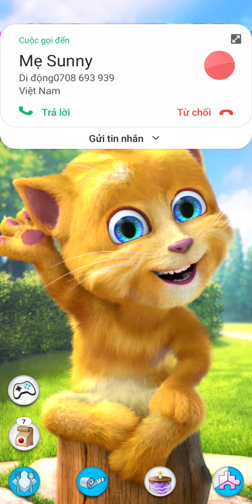talking ginger 2 | complete video gameplay | talking ginger funny videos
talking ginger funny video game youtube shorts | complete video gameplay talking ginger | tom cat funny | viarl video game youtube shorts